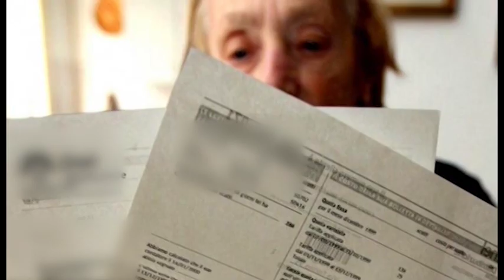Truffe dei falsi contatori: tre denunce in Valdarno